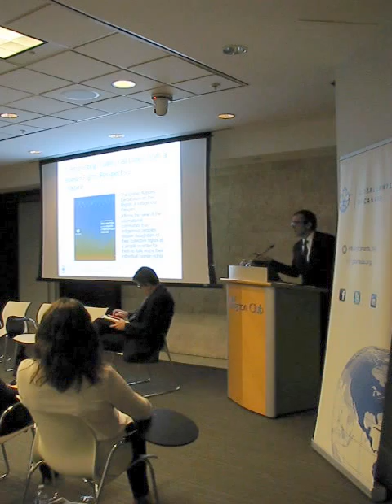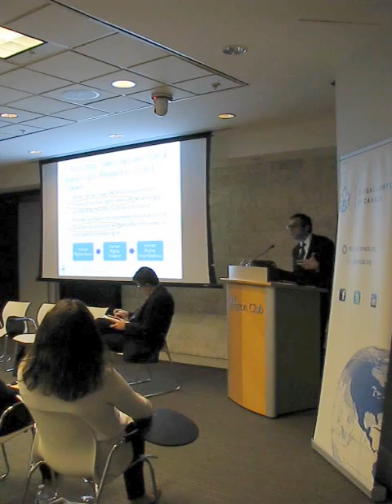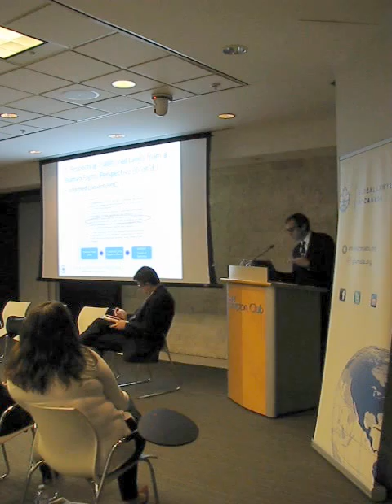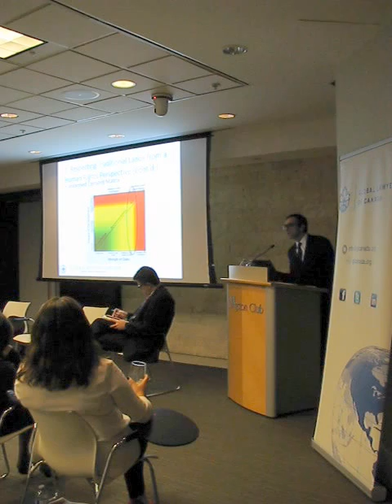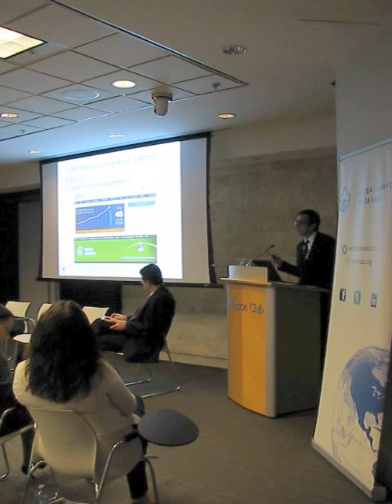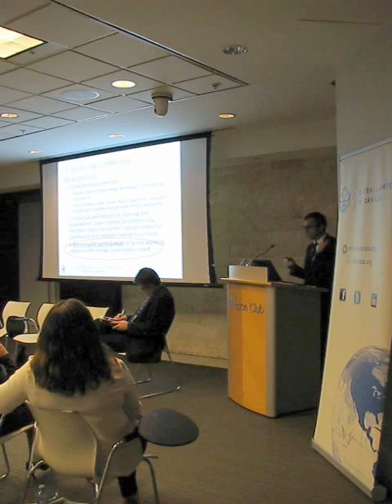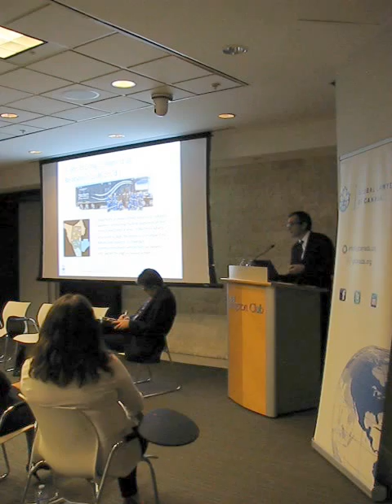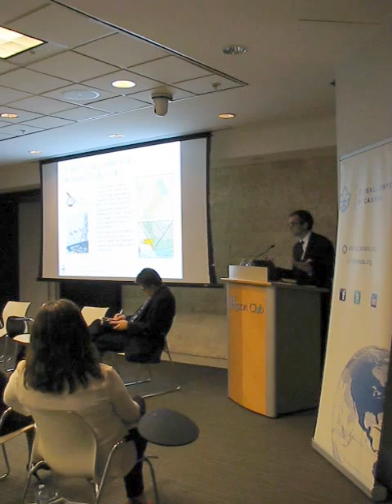William Laurin speaking at GLC's Social Value and Corporate Strategy conference.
The topic of the conference was entitled: Social Value and Corporate Strategy: Serving Society as a Global Energy Corporation.

William Laurin is a senior energy and natural resource professional with almost 25 years of private legal practice and general counsel experience specializing in Western Canadian natural resource transactions and joint ventures, including private equity funded exploration, production, infrastructure and service partnerships with indigenous communities.  He has written and presented extensively on successfully commercializing the rights and interests of indigenous communities, including “Aligning Energy Development with the Interests of Aboriginal Peoples in Canada” published in the Alberta Law Review in 2015.  He currently focuses on providing external general counsel and advisory services to private equity and pension portfolio companies.